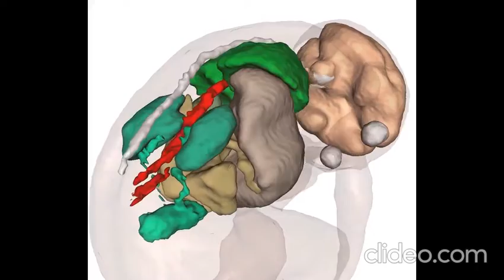3D fetal body reconstruction based on super-resolution MRI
University Children's Hospital Zürich, Switzerland
Andras Jakab, Kelly Payette